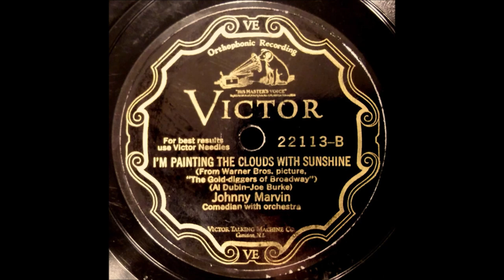Johnny Marvin - I'm Painting The Clouds With Sunshine [1929].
[Written by   Al Dubin - Joe Burke]
From the 1929 Movie
    "The Gold - Diggers Of Broadway"
           [vcls Nick Lucas]
Recorded 10 May 1929 by Nick Lucas

 Recorded  5 September 1929   New York -

2003 Inducted into UKULELE Hall of Fame